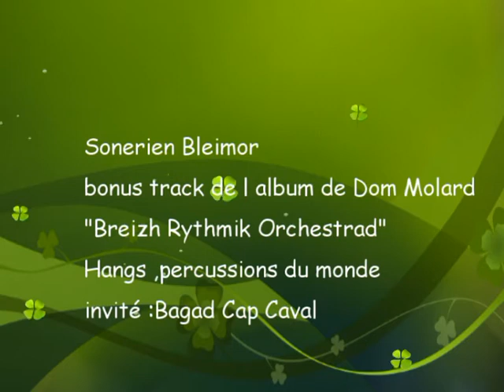bonus track SONERIEN BLEIMOR Dom Molard B.R.O.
Un arrangement d une composition d Alan Cochevelou(Stivell) où les hangs et les percussions du monde s'invitent autour du bagad Cap Caval